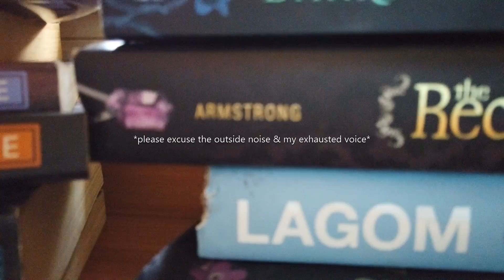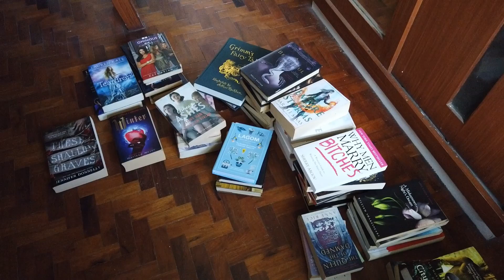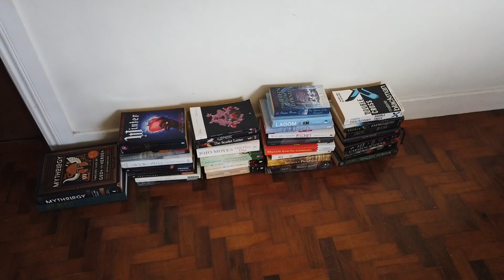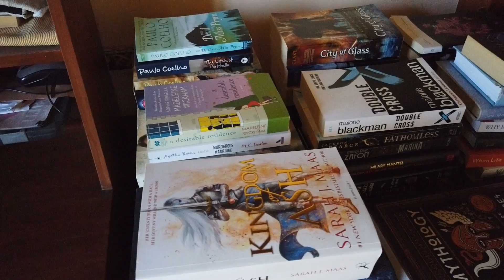cleaning & semi-organizing my books | *need more books*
Hello to my fellow book lovers!

Decided to clean my books at least while being in quarantine because it saddens me seeing them in a dusty state. Wishing my books can all be together but unfortunately since I travel & stay in some places, they're scattered between these said places. *sigh*

Planning on revamping my bookshelf next!